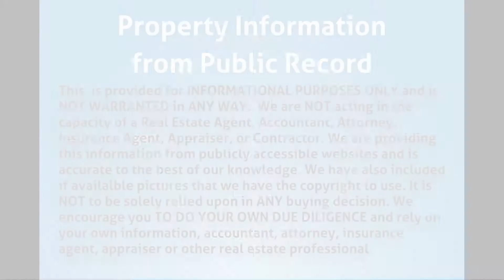821 SW 4th Ave Delray Beach, FL 33444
MLS Status: MLS Listed
County: Palm Beach
Year Built: 1927
Type of Property: Single Family
Construction: Unknown
Floors: 1.00
Living Area: 1,084
Lot Size: 0
Bedrooms: 5
Bathrooms: 4
Multi Unit Breakdown: N/A
Half Bathrooms: 0
Description: Investor special on oversized corner lot. This house could be renovated to have all interior as one unit for extra income (currently divided into a main house and two studio units).